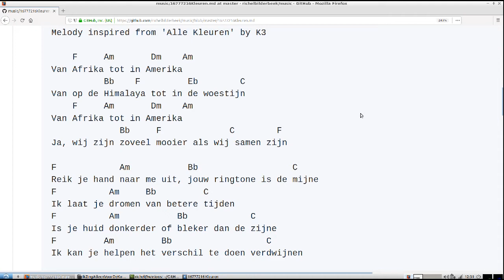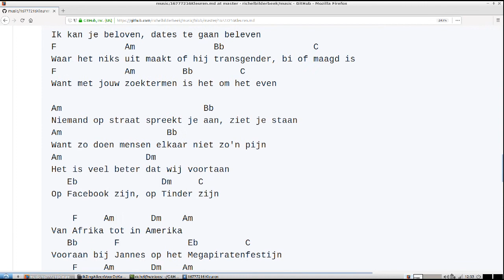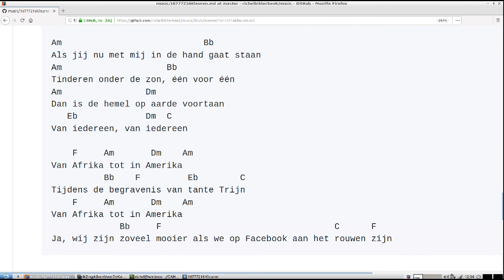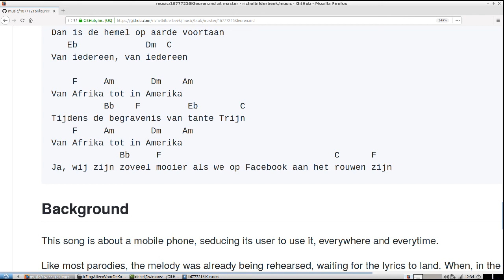16777216 Kleuren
Richel Bilderbeek's song '16777216 Kleuren'